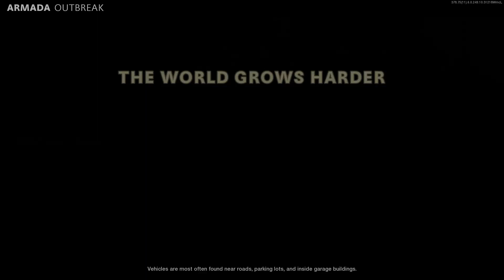COD: Cold War Zombies Solo Outbreak Gameplay With "Magnum" Opus (No Commentary)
hello Guys today i will be playing with magnum Handgun In call of duty cold war zombies outbreak mode. this mode is quite different from the new modern warfare 3 zombies mode in which we moved to new different map after completing the objectives. after round 5 the mode become equavalent to round 55 of round based zombies or tier 3 zone in call of duty modern warfare 3 zombies.
in this gameplay i will be honest with my self and use only magnum handgun most of the time. if you like the video than please leave a like and subscribe as it will keep me motivated all the time.

coldwar cod COD: Cold War Zombies | Outbreak (No Commentary)
cold war zombies outbreak
call of duty cold war zombies
cod zombies
cod zombies full gameplay
cod cold war zombies outbreak gameplay with "Magnum" Opus only
Cold war zombies gameplay with "Magnum" Opus only
First time I play with a controller cold war zombies gameplay
First zombies gameplay with controller

COD: Cold War Zombies Solo Outbreak Gameplay With "Magnum" Opus only (No Commentary)

song
-Darth Ronin 2.0